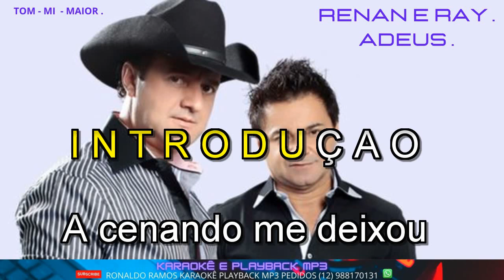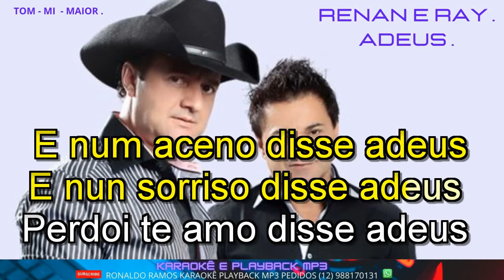KARAOKÊ RENAN E RAY ADEUS LANÇAMENTO